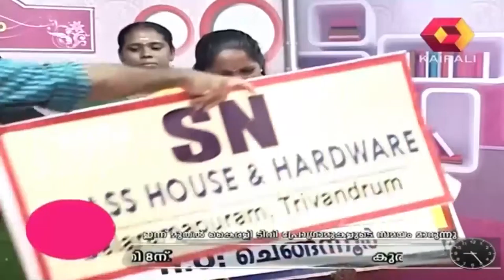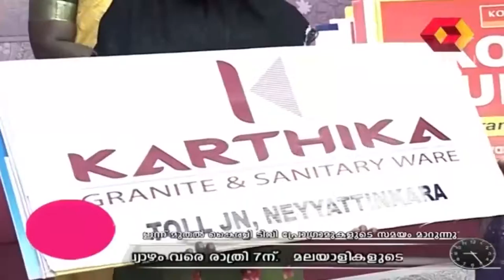Kumkumam | 09 12 2013 | Rubber band game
Kumkumam is a programme on Kairali TV which features the achievements of women in different fields of life. The show is hosted by Akhila. The different segments of the show, 'Penperuma', 'Jnan Vanna Vazhi', 'Aksharangalile Aval', 'Nizhalai Nilavai', 'Madhuramam Marubhasha', 'Soothram' and 'Chithrapadham' aim at entertaining & empowering housewives. 'Penperuma' features successful women from the field of art, literature, acting, politics and business. In the segment 'Jnan Vanna Vazhi', popular television actors recall their journey so far. 'Aksharangalile Aval' is a segment on literature hosted by professor Ambika Devi teacher and 'Madhuramam Marubhasha', hosted by Reetha Madhav Naik aims at improving the English language skills of women folks. 'Nizhalayi Nilavayi' segment features the women behind successful men, while 'Soothram' segment provides housewives with kitchen tips.